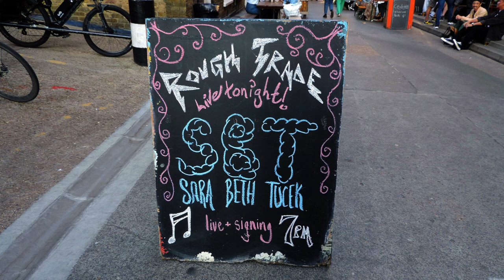Sarabeth Tucek @ Rough Trade East 01/06/23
Rough Trade East - London
Thursday 1st June 2023